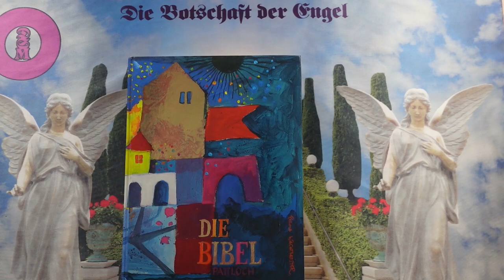Channeling - 2024 Október 26 - Üzenetek a Bibliából❣